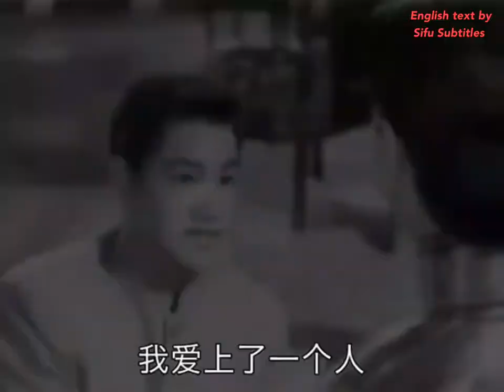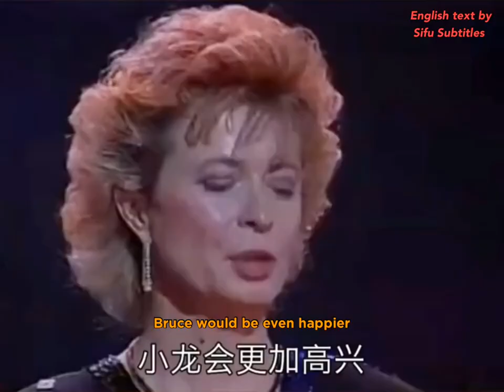Bruce Lee Hong Kong Film Award for Lifetime Achievement 1994 (English subtitled)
Stephen Chow introduces Hong Kong Film Award for Lifetime Achievement to Bruce Lee, Raymond Chow presents the Award to Bruce’s widow Linda Lee and their daughter Shannon Lee.